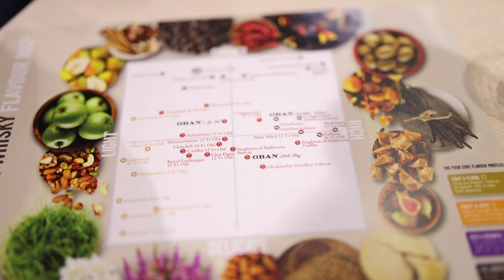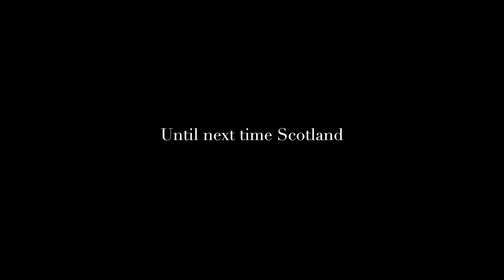Scotland Vlog Part 2 - Oban & Glencoe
Part 2 of our Scotland Vlog - exploring Oban & Glencoe!

We had the most INCREDIBLE time exploring Oban. The seafood was ridiculously good & the scotch was top-notch. If you find yourself in Scotland, be sure to take a trip out to the highlands - you won't regret it!

Sites visited:
- Dunollie Castle
- Dunstaffnage Castle
- Oban Distillery
- Glencoe